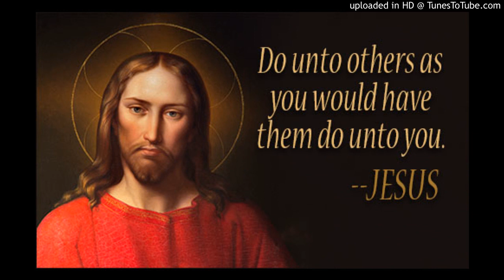🔥TREOS is also compatible with the legislative development of the VFA sector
🔥TREOS is also compatible with the legislative development of the VFA sector, designed for ultimate compatibility with regulatory frameworks, auditing requirements, anti-money laundering (AML) laws and Know Your Customer (KYC) requirements $TRO